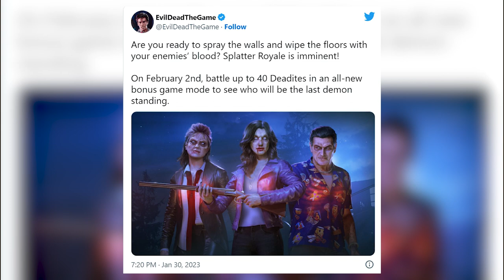Everything Coming to EVIL DEAD: THE GAME This Month! (Hail to the Deadites - Breaking News)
Tomorrow is a big update day for Evil Dead: The Game, and Gee is here will the breaking news and all you need to know!

Follow Gee!

What were your thoughts on Evil Dead: The Game?